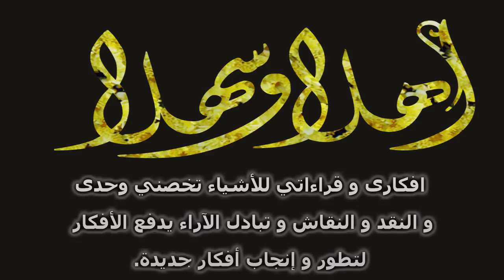220 - الإرهاب الاسلامي السني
الإرهاب الاسلامي السني
00:00
10:00
16:00